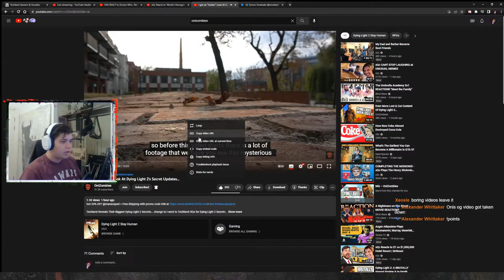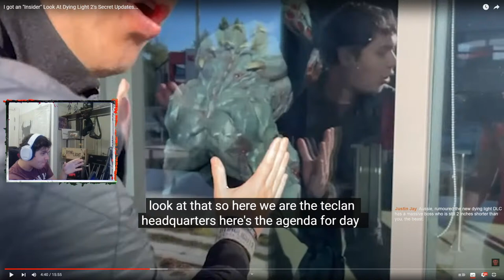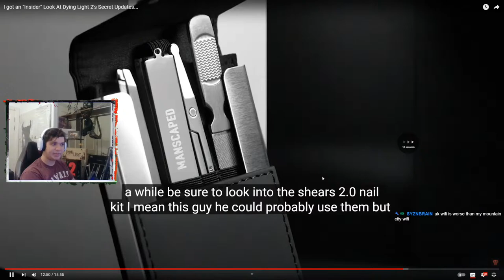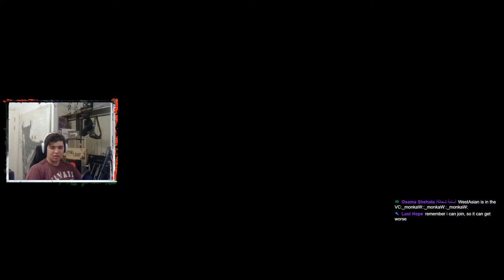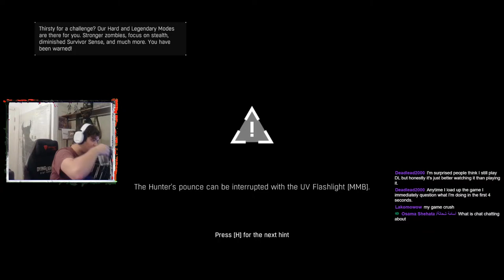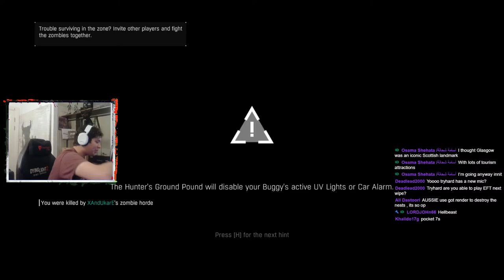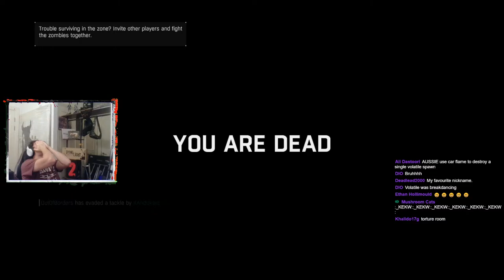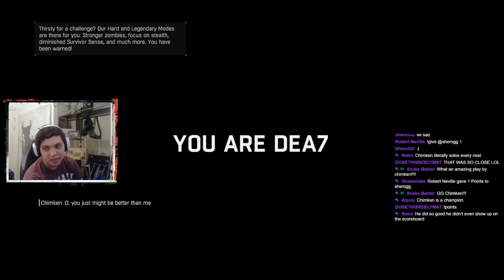Dying Light: Be The Zombie Friday